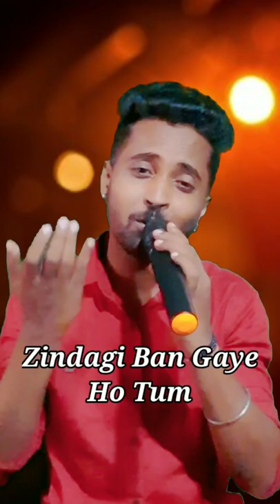Zindagi Ban Gaye Ho Tum || Cover By Rishav Raj || Original Singer : Udit Narayan || Alka Yagnik